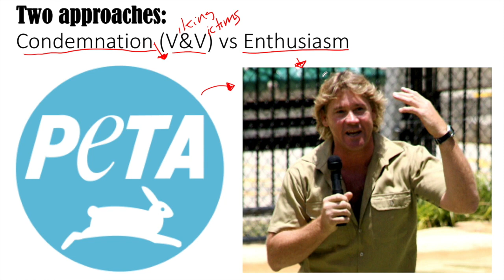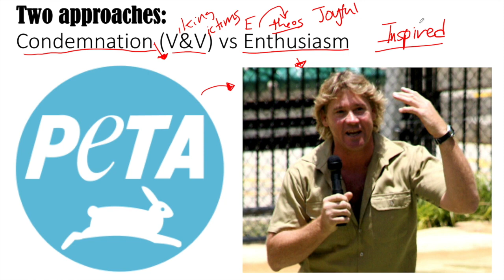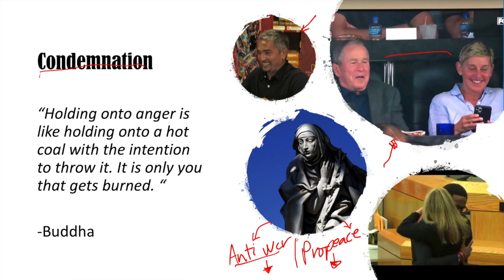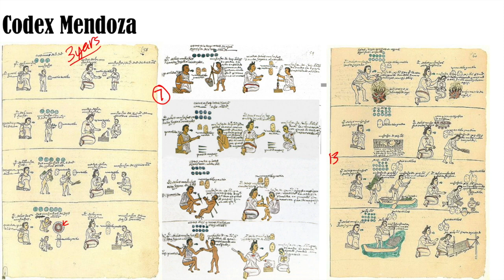Elephant Training: perspective of PETA or Steve Irwin ? (Part 1 of 2)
Thanks to Pixabay for all other photos.